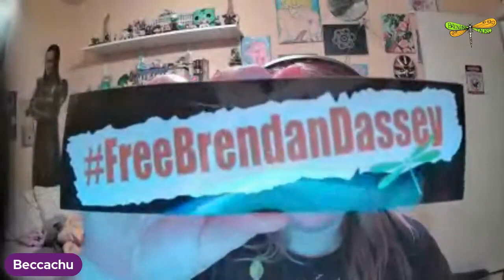I have bumper stickers!!! Oct 24, 2021